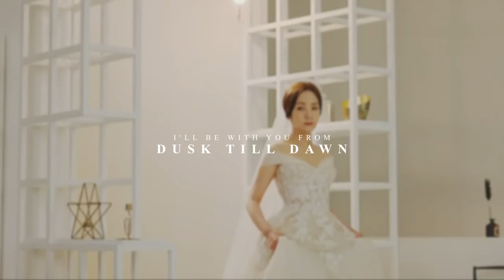Mi So & Young Joon | Dusk Till Dawn [+1x16]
SPOILERS FOR WHAT'S WRONG WITH SECRETARY KIM EP 16!

This showwwwwwwwww. This coupleeeeeeee. This soooooooong. I'm dead I'm dead I'm dead. If every kdrama I watch is like this I will not make it to the end of the year.

TV Show: What's Wrong With Secretary Kim?